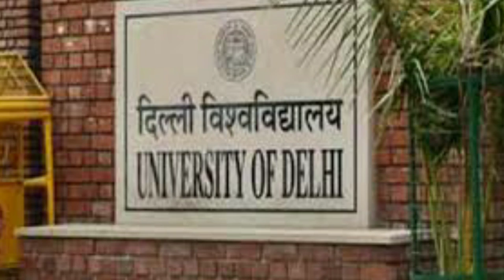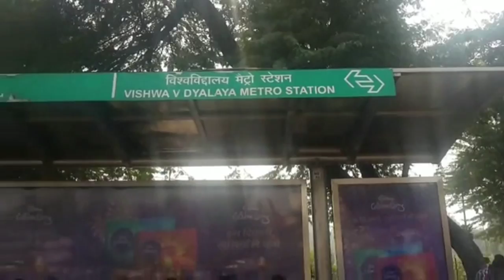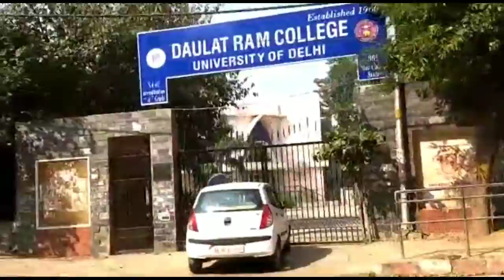😱Delhi Univesty Hogi महंगी PRIVATISATION OF DELHI UNIVERSITY|| DU होजाएगी प्राइवेट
PRIVATISATION OF DELHI UNIVERSITY||  DU होजाएगी प्राइवेट?

Effects of privatisation of delhi university could go positive as well as negative. Watch my video to find the positive aspect of the privatisation as well as the negative aspect of the same.